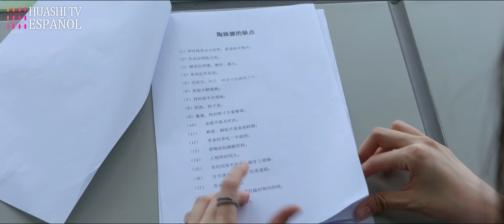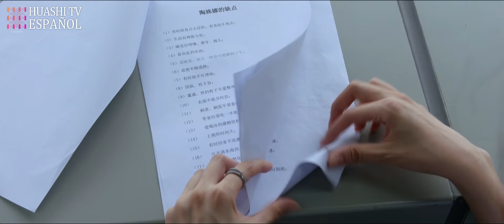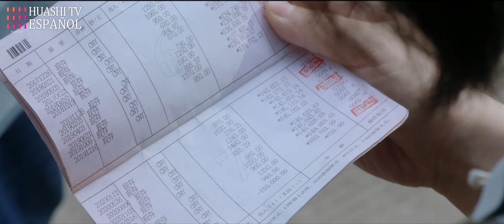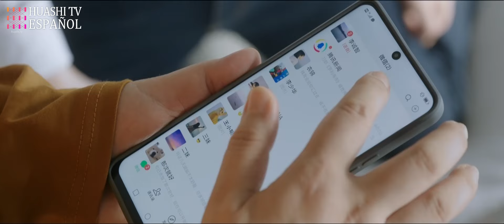[ESP SUB] Su Isla EP32 | Se apoyan y coexisten, aunque están muy alejados ellas...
¡Drama especial de Año Nuevo Chino!
Una representación perfecta de la familia tal y como ellas la ven.

Su Isla | Island | 烟火人家

Sinopsis:
Qiao Haiyun, el jefe estruendoso de la familia, una vez estableció la regla de que todo el mundo debe ir a casa para la víspera de Año Nuevo, y nadie ha roto la regla hasta que Li Yi Jin, el más honesto de la tercera generación, de repente rompe la tradición y se va a casa de su novio para la víspera de Año Nuevo, lo que desencadena un conflicto en la familia. Qiao Haiyun tiene tres hijas, la mayor Meng Mingwei no es biológica, debido al cojo complejo de inferioridad, por lo que esperan que sus hijas se conviertan en fénix, y la hija Li Yi Jin la relación es muy tensa, pero finalmente entienden el dolor de la otra, y finalmente entienden que para mantener una distancia adecuada es mantener la relación entre madre e hija de la receta; la segunda Meng Ivana Qing y la hija del matón de la escuela Tao Shuna pueden ser descritas como la madre y la hija perfectas, pero las dos no dicen nada, sino que inadvertidamente descubrieron los secretos de la otra, el proceso de conocerse es conocerse de nuevo, ¡las dos finalmente se conocen a sí mismas! Pero sin decirse nada, ambas descubren sin querer los secretos de la otra, y en el proceso de conocerse de nuevo también vuelven a conocerse a sí mismas, y acaban dándose cuenta de que una relación perfecta de madre e hija no consiste en taparse los defectos, sino en apoyarse mutuamente. La tercera generación, Meng Yi'an, es la más parecida a Qiao Haiyun, que es fuerte e independiente, y no quiere convertirse en la mujer fuerte como su madre, pero casualmente recorre el mismo camino que ella, y la dificultad de compaginar carrera y familia le ha hecho comprender a su madre. Las tres generaciones de mujeres de la familia Meng son como archipiélagos, aunque están lejos unas de otras, pero se apoyan y coexisten.